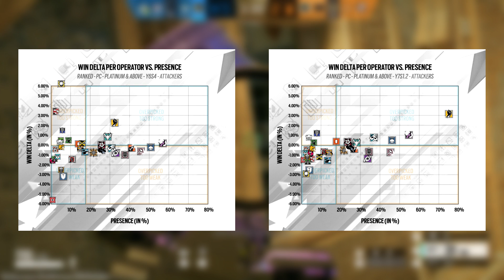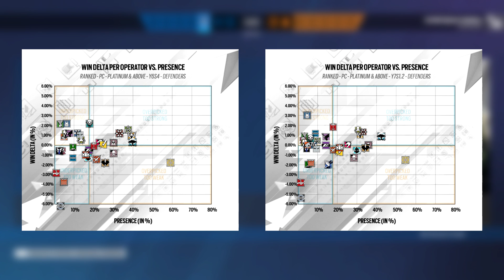Баланс оперативников | Новые настройки игры | Rainbow Six Siege